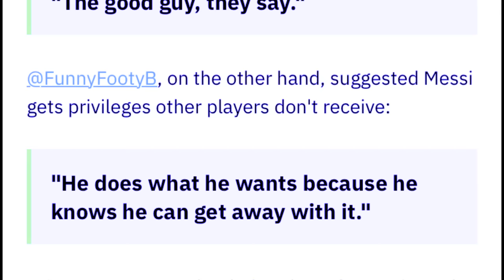dei na kane kadaw mynin bun ki player ba dang khynnah ki isih ia u messi bad ki burom ia u ronaldo